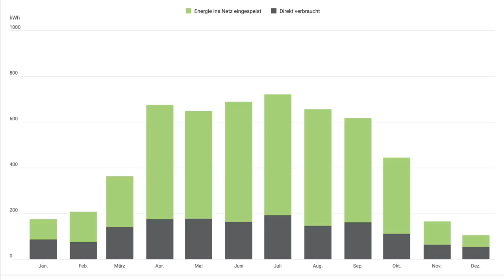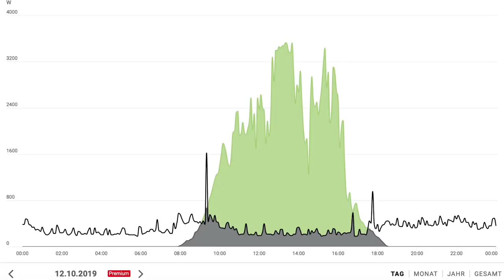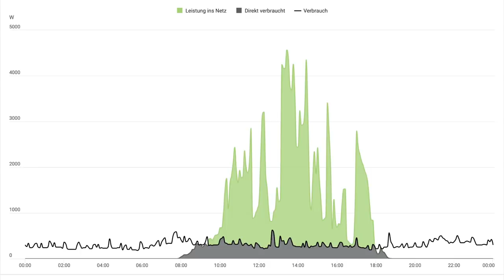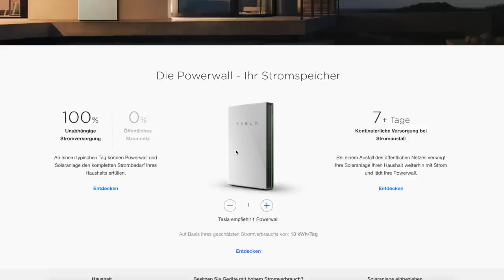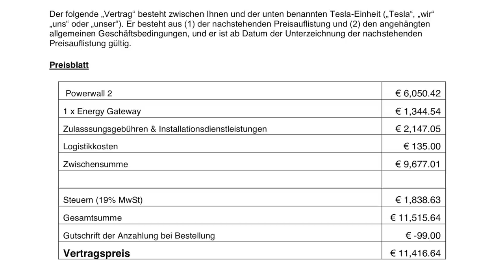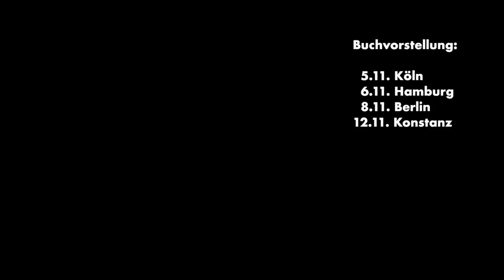Warum ich die Tesla Powerwall für unsere Solaranlage storniert habe | dieserdad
Warum ich die Tesla Powerwall storniert habe, die ich für unsere Solaranlage bestellt hatte, und was überhaupt bei unserer Anlage für und gegen einen Speicher spricht, erkläre ich Euch in diesem Video.